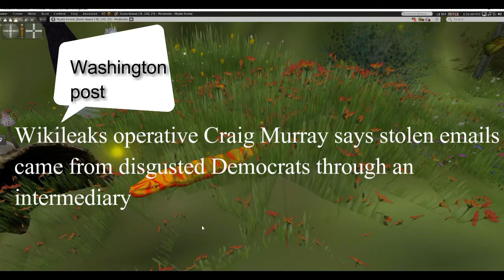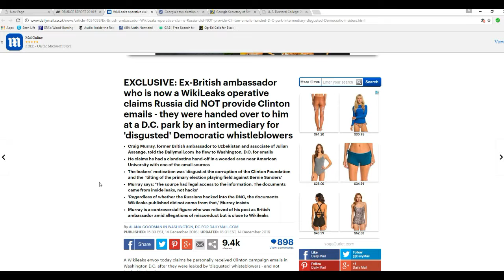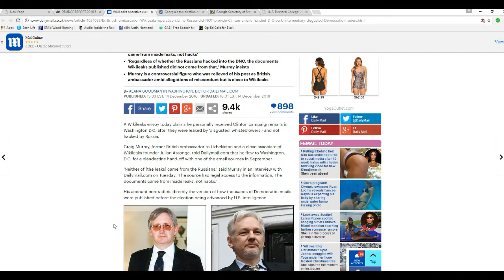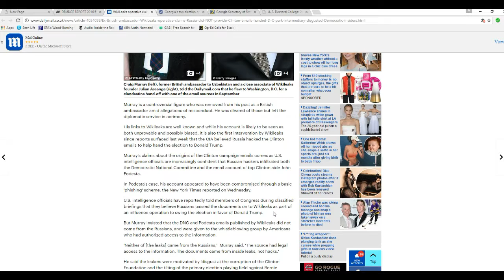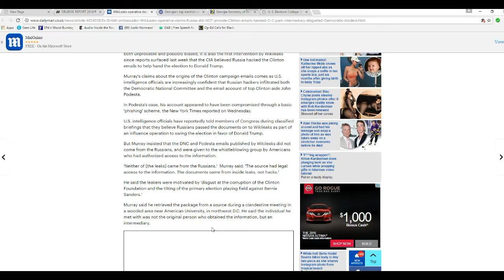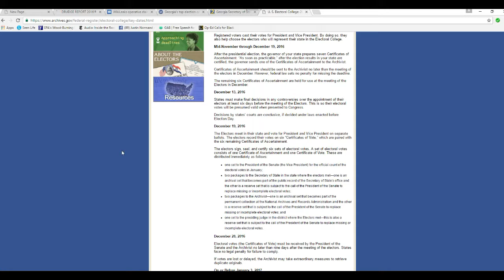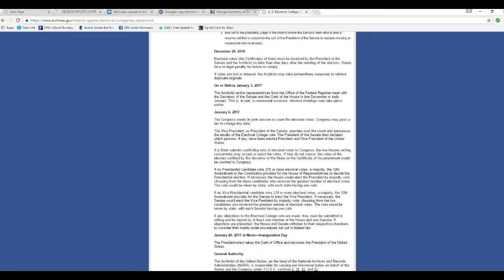Wikileaks contact insists Russians were not involved More information on coup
Wikileaks contact Craig Murray insists that the emails were not stolen by the Russians, but rather given to him by an intermediary in the woods.  According to Murray, Democrats who were disgusted with Clinton Foundation corruption were the source of the emails, and got them through legitimate means.
   Also: While the vote occurs on 19 December, the votes are actually counted on the 6th of January (which is not an unchangeable date. This will give the coup leaders plenty of time for mischief.